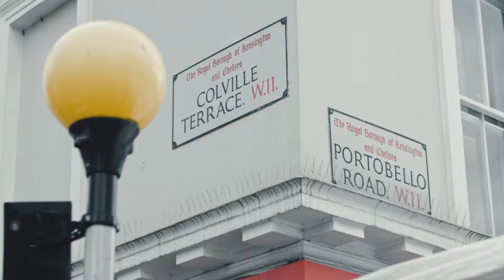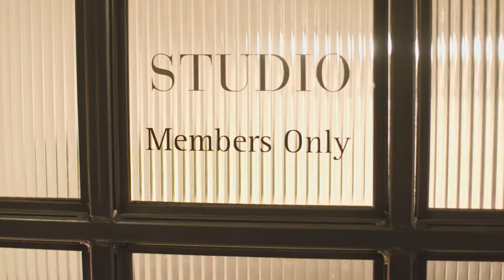Mercedes x Esquire | Self-Made Sessions | James Duigan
James Duigan started his London life sleeping rough on the streets. This short film tells the story of his career path through from homelessness right through to teaching celebrities how to live a healthy lifestyle and founding his health and wellbeing brand, Bodyism. This is one of three fly-on-the-wall documentary films we made for the "Self-Made Sessions" with Mercedes-Benz Vans and Esquire.